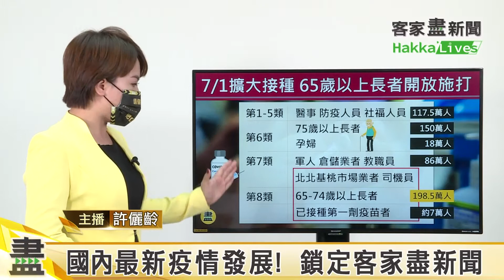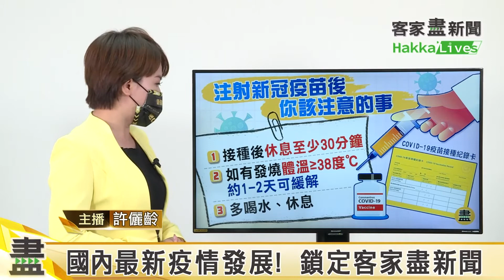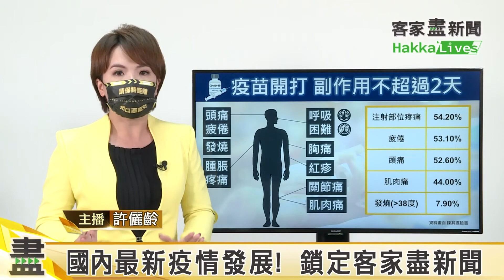7/1最新疫情 客語重點整理！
疫情關鍵資訊〔客家盡新聞〕7/1
假消息漫天飛 勿誤信!
長者接種疫苗保護力增

疫情的最新資訊即時以客語呈現
重大消息報您知
FB🔍客家盡新聞
🎙 下午2:00 最新疫情 客語口譯直播記者會盡新消息
🚩 另不定時提供各種即時資訊
COVID-19新聞